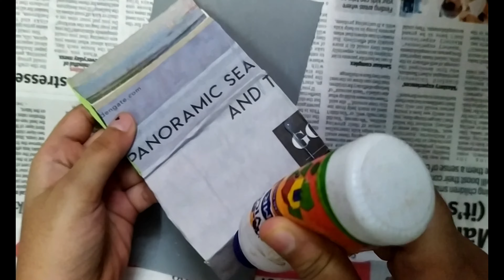BEST OUT OF WASTE | how to make a purse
seesomethingnew easy simple art best bestoutof waste

THIS VIDEO IS ABOUT HOW YOU CAN USE A CARDBOARD AND SOME BASIC STUFF TO MAKE A BEATIFUL_________.

COMMETS ARE RESPONSIVE.